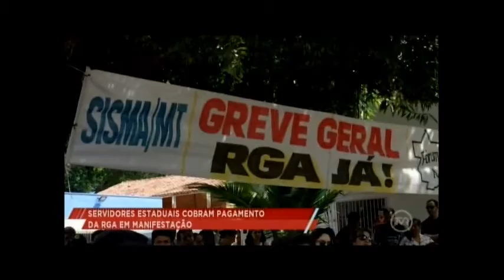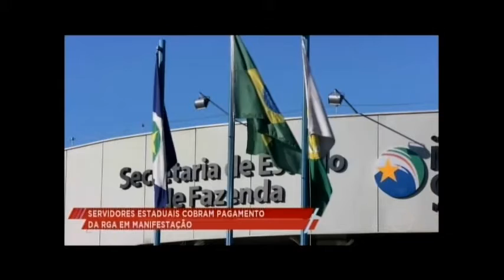Servidores públicos fazem protesto e cobram RGA do Governo